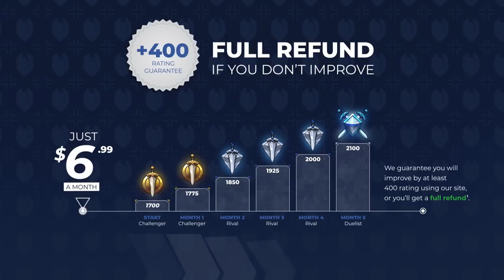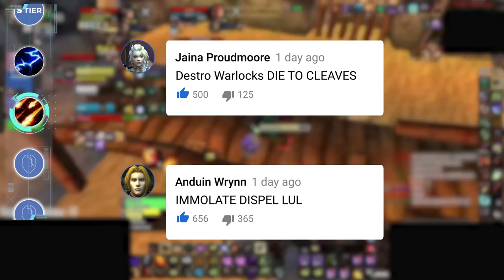Best RANGED DPS in WOTLK PvP TIER LIST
0:00 - S Tier
3:03 - A Tier
6:41 - Mid/Low Tiers

Concepts: wotlk,world of warcraft,wotlk classic,wotlk pvp tier list,wotlk tier list,wotlk pvp,wotlk boosting,wrath,wow wotlk classic,wotlk dps,wow,paladin,warrior,rogue,mage,classic wow,wrath of the lich king classic,wow classic,wotlk dps tier list,wrath classic,priest,shaman,druid,classic wrath,hunter,classic wotlk,death knight,warlock,wotlk fresh,asmongold,wotlk pre patch,wow highlights,wotlk fresh servers,wotlk prepatch,wow gold farm,wotlk gold farm,wotlk preparation,wow tier list,ranged tier list,caster tier list,best ranged dps,best caster dps